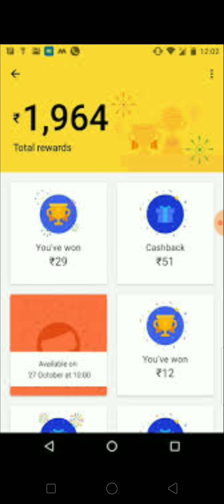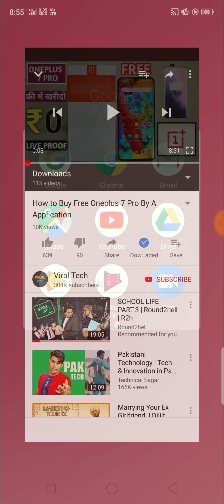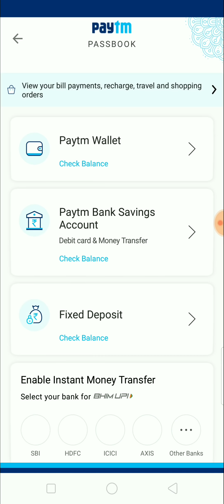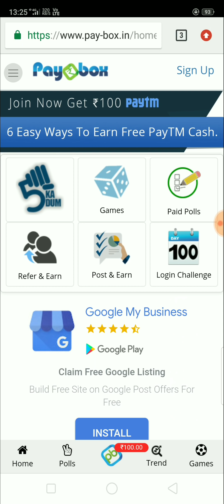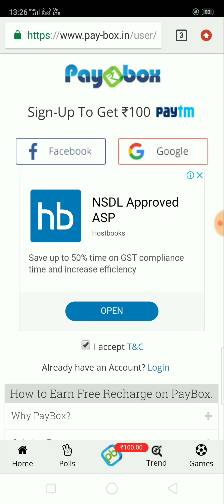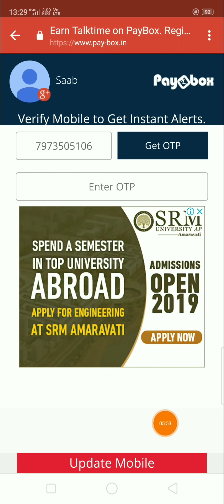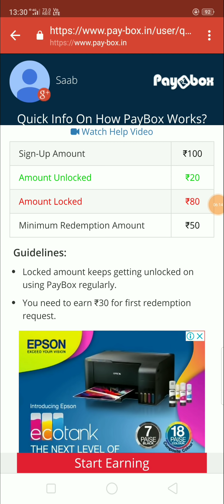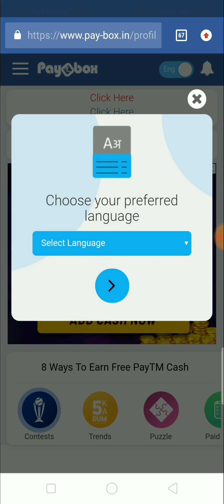GOOGLE (PHONEPE+PAY+TEZ) NEW OFFER EARN ₹100,000।।NEW SCRATCH CARD।।ONLY FOR BANK USERS. LIVE PROOF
IMPORTANT (51 Rs Ke Initial Bonus Ke Liye):
Friends agar aap Google Pay (Tez) App first time apane mobile mai install kar rahe ho to niche
 diye hue link se download karana aur welcome bonus 51 RS ka Benefit lena. Successful benefit pane ke liye aapako apane Tez Account ko Bank se link karana hoga aur 1 Transaction karana hoga(Apane kisi bhi friend ko 1rs send kar do).

Google Pay
Google Files Go Offer 10 Scratch Card FREE
Files Go
Google Duo Offer 2018 30 Scratch Card Free Tricks 2018 Latest Tricks 2018 Free Scratch Card Tricks Google Duo
Google Duo Scratch Card Tricks
Google Duo 30 Unlimited Scratch Card Tricks 2018
Google Duo Latest Offer 2018 Google Duo Scratch Card Tricks Google Duo Problem Solved Tricks 2018